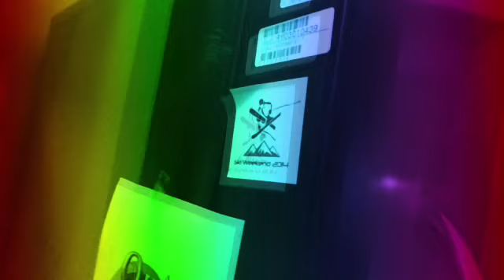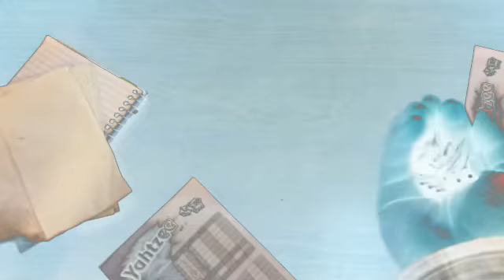January 25, 2015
Ski weekend 2015